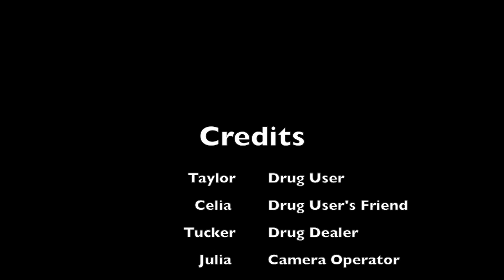oh no :(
This video is a PSA about substance abuse.